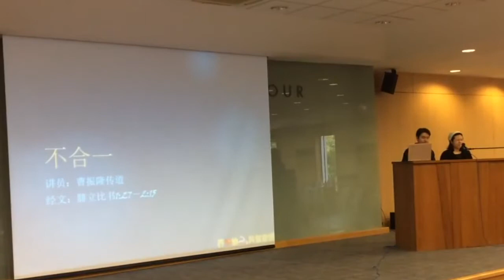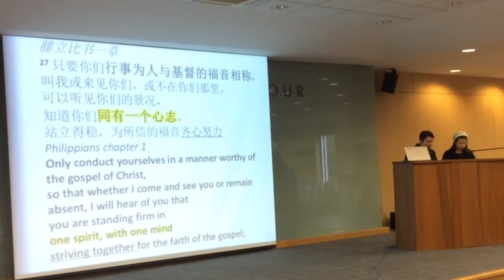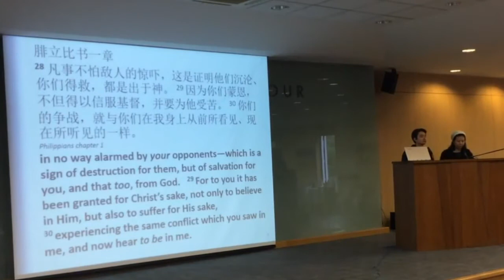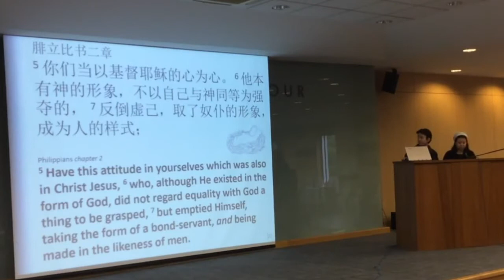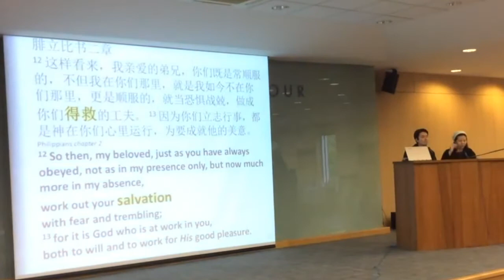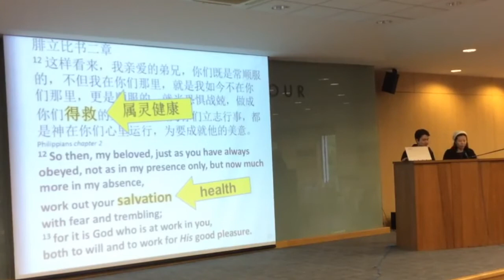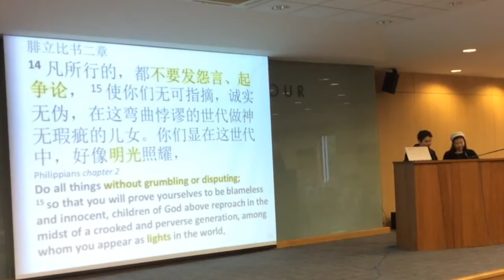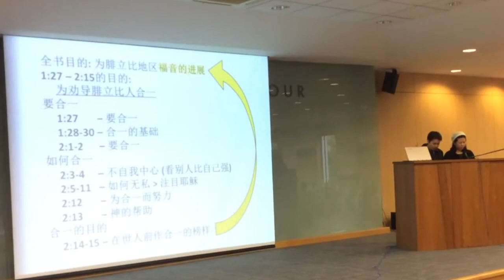Biblical Solution to Church Disunity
Exposition of Philippians 1:27 - 2:15
English to Mandarin Bilingual Sermon
31 May 2015